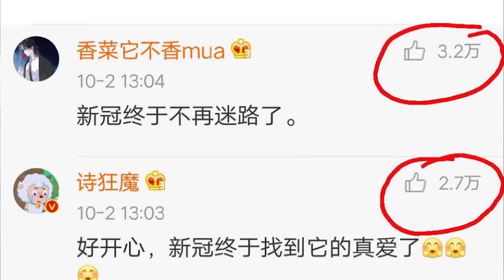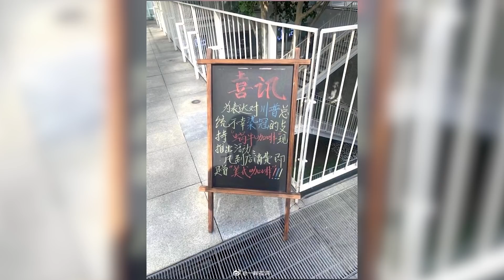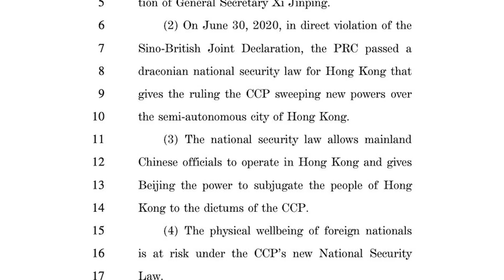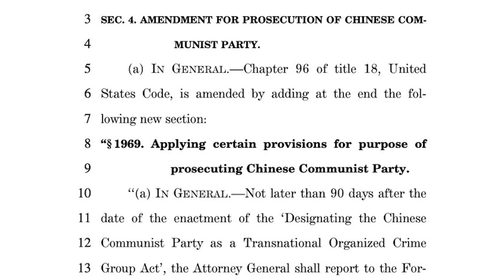How Will President Trump’s COVID19 Infection Affect the US Election & US China Relations?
Oct. 1 is a big day for many people.  In the US, and around the world, people learned the shocking news that President Trump and First Lady Melania Trump had tested positive for COVID19. On Capitol Hill in Washington DC, US Representative Scott Perry announced that he had introduced a bill to designate the Chinese Communist Party, the CCP,  as a “Transnational Organized Crime Group”, and to add the CCP to the “Top International Criminal Organizations Target” List. In China and elsewhere, people of Chinese heritage are celebrating the traditional Mid-Autumn Festival, when family and friends get together to celebrate. In Mainland China, CCP leaders were celebrating the 71st anniversary of the founding of its regime. How are these several events interrelated to one another? And how will the future of the US and the CCP be affected? Today, let’s talk about these issues.